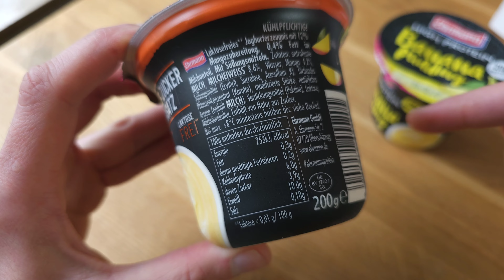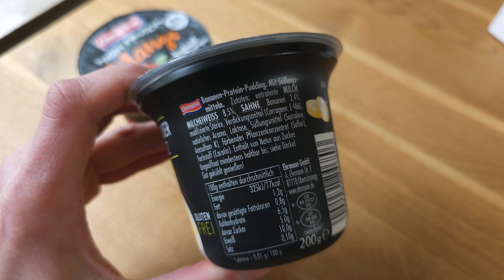Neues von Ehrmann: Mango Joghurt und Bananen Pudding High Protein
Ich teste für euch zwei neue High Protein Produkte von Ehrmann: Joghurt Mango und Pudding Banane. Wir gucken auf den Geschmack, Nährwerte und Zutaten
▶️Kanalmitglied werden um mich zu unterstützen: